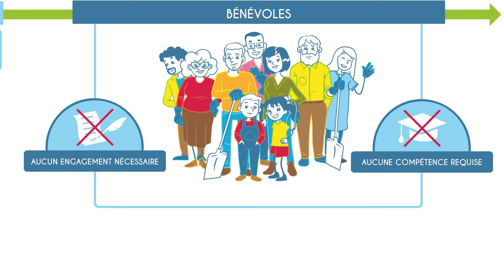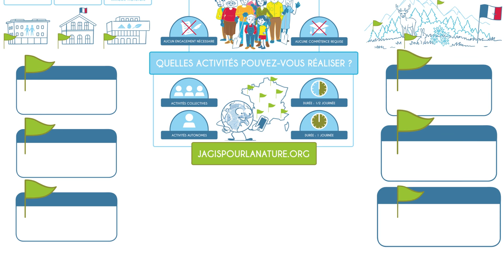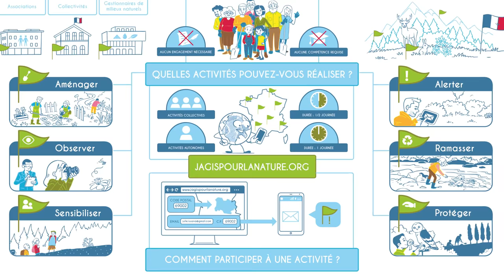Comment agir pour la nature ?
Créée en 2010 à l’initiative de la Fondation Nicolas Hulot, « J’agis pour la nature.org  » est la seule plateforme internet multi-acteurs à proposer des actions nature partout en France et toute l’année. Avec plus de 500 structures inscrites, « J’agis pour la nature.org » recense aussi bien les sorties que les actions de bénévolat traditionnel. Le dénominateur commun :
• des actions ouvertes aux personnes de tout âge et de tout horizon,
• qui n'exigent aucune compétence en biologie ou en écologie.
Chacun peut devenir acteur de la protection de l'environnement à son niveau. Ce qui compte, c’est la motivation, un esprit d'ouverture, avoir un peu de temps et l'envie de s'engager pour la nature.

Vous aussi devenez acteur pour la nature !

Retrouvez dès à présent toutes les actions disponibles sur J’agis pour la nature à
Vous agissez déjà pour la préservation de la biodiversité ? Partagez vos photos et rejoignez la communauté d’acteurs sur Instagram grâce au Teamjagis !